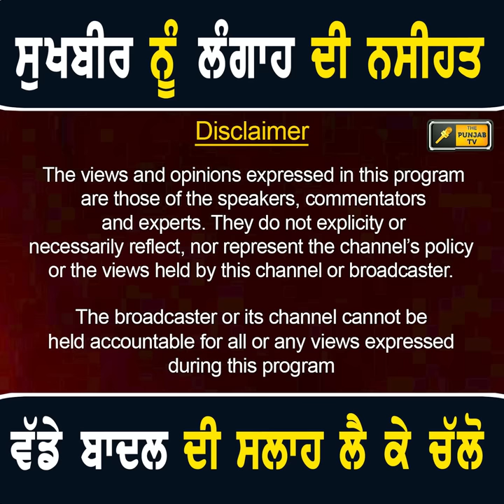ਸੁੱਚਾ ਸਿੰਘ ਲੰਗਾਹ ਦੀ ਸੁਖਬੀਰ ਬਾਦਲ ਨੂੰ ਸਲਾਹ Sucha Singh Langah advise to Sukhbir Badal | The Punjab TV